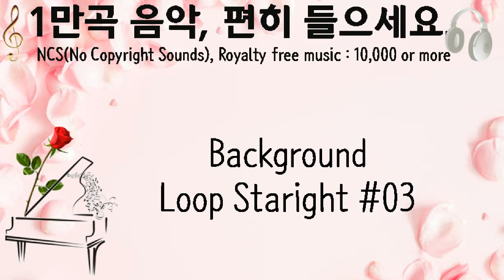Background Loop Staright #03, Zen Man, 인트로 아웃트로, 8초